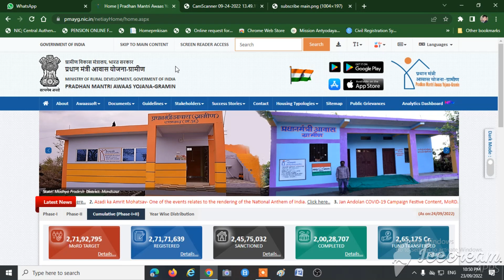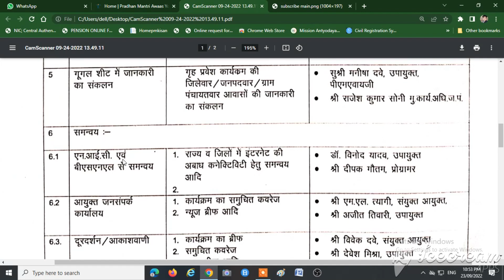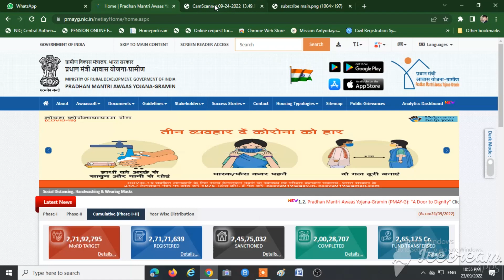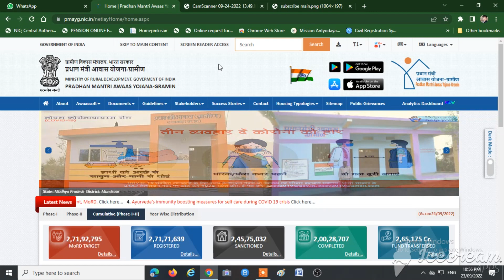PRADHAN MANTRI AWAS YOJNA 28 SEPTEMBER 2022 KE SAMBANDH ME | PMAY-G | 2022-23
प्रधानमंत्री आवास योजना 28 सितंबर 2022 के संबंध में | PRADHAN MANTRI AWAS YOJNA 28 SEPTEMBER 2022 KE SAMBANDH ME | PMAY-G | 2022-23 |